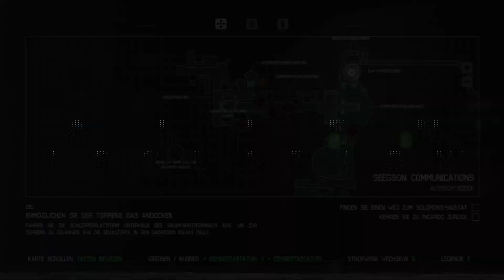Überlääängeeee - ALIEN ISOLATION #041 - [FACECAM][German/Deutsch]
Wenn Dir das Spiel gefällt, unterstützte die Entwickler und
kaufe Dir das Spiel im Original. Hier der Link zu Steam: